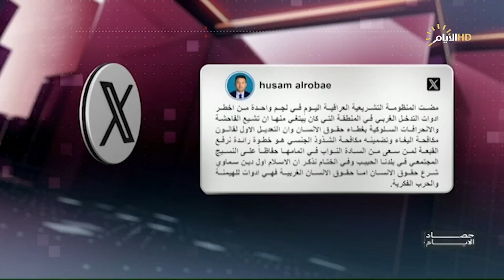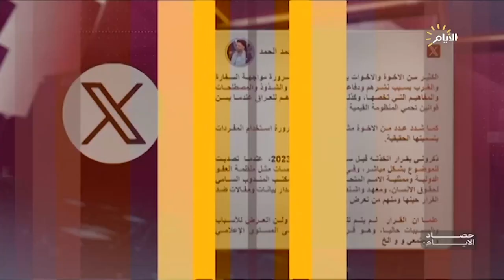برنامج حصاد الأيام مع محمد رضا، النزاهة تتحرى واقـع شركات ومصانع الأدوية في العراق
المهندس الكيمياوي محمد عبدالقادر النعيمي / مدير عام شركة أدوية سامراء
د. الصيدلاني انيس عبد الرزاق علي / النائب الثاني لنقيب الصيادلة
العقيد رحمن حسين مهدي / مدير اعلام وعلاقات الدفاع المدني

الملف الاول
النزاهة تتحرى واقـع شركات ومصانع الأدوية في العراق

الملف الثاني
زيادة 24 % في الإجمالي .. حرائق 2024 مقارنة بالعام الماضي